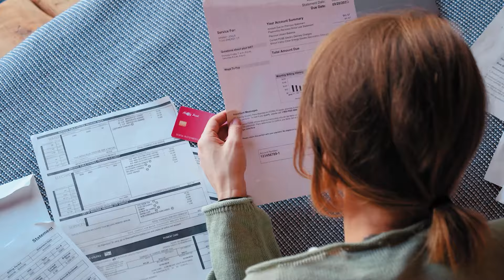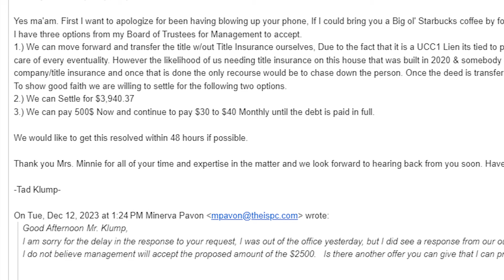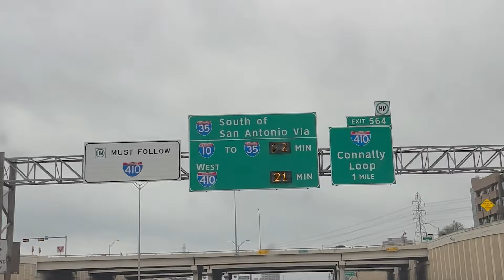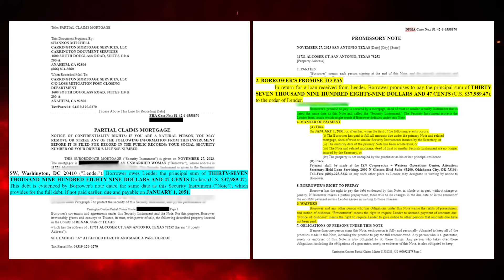Flip Foreclosures Like a Pro: Secret Real Estate Strategy Unveiled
In an exclusive interview Gene is diving into Tiff and Tad Klump's first deal where they reveal the insider secrets of their latest, breathtaking investment venture. Using The GoGetter Family's high level 'Subject to' strategy, they've not only saved a homeowner from the brink of foreclosure but also turned the property into a profit generator for years to come - all with little money out of their pockets and no credit checks. This sensational story is a testament to how understanding the right strategies can pivot you from disgruntled employee to successful real estate entrepreneur in a short period of time!

But it doesn't stop there. This isn't just a story of saving a home; it's about transforming it into a lucrative investment with minimal effort and investment. The Klumps reveal how they bypassed traditional financial barriers like credit checks and large down payments, diving headfirst into a deal that they also saved a homeowner from financial ruin when there weren't too many other real estate people in their market that could do this.

This incredible journey from pain to pleasure, from foreclosure to fortune, is more than just an interview; it's a roadmap to financial liberation. The Klumps, with the help of The GoGetter Family's 'Subject to' strategy, have not just changed their lives; they've unlocked the door for countless others to do the same. Now, they're inviting you to step through it.

If you're ready to embark on a new journey in life, now is the time to make that change you've been yearning to make.

👉 Embark on your transformation journey TODAY!

Interview w/Blake Bolton (20yr Old Student Quit Job To Be Full Time REI)